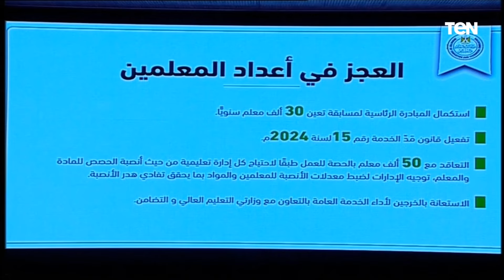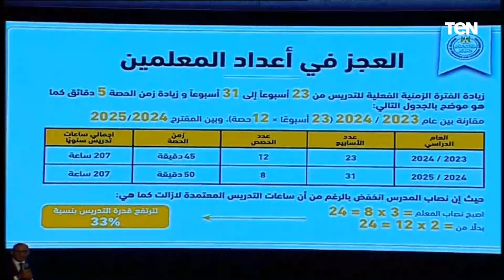وزير التعليم: ستتم زيادة الفترة الزمنية للتدريس من 23 أسبوعا إلى 31 أسبوع